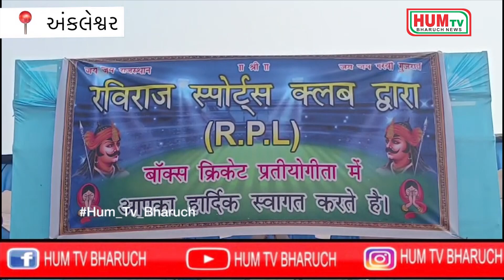અંકલેશ્વરમાં વસતા રાજસ્થાની સમાજ દ્વારા નારી શક્તિને પ્રોત્સાહિત કરવા ક્રિકેટ ટુર્નામેન્ટ યોજાઈ